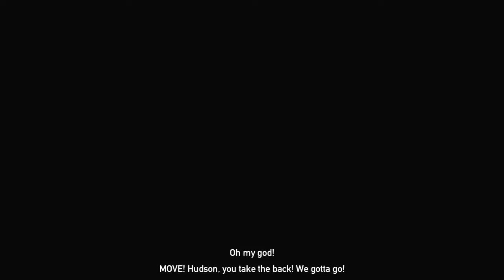Far Cry 5 FULL GAMEPLAY ENDING AND REVIEW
Far Cry 5, developed and published by Ubisoft, is a critically acclaimed open-world action-adventure first-person shooter. Released in March 2018, it represents the fifth main installment in the Far Cry series and is available on multiple platforms, including PlayStation 4, Xbox One, and Microsoft Windows. The game is set in a fictional region of Montana, USA, known as Hope County, and offers players a rich, immersive experience that combines compelling storytelling with a vast, explorable world.

*Plot*

The narrative of Far Cry 5 revolves around the player's character, a rookie sheriff's deputy, who is tasked with apprehending Joseph Seed, the charismatic and dangerous leader of a doomsday cult called "The Project at Eden's Gate." The cult has taken control of Hope County, isolating it from the outside world and subjecting its inhabitants to a reign of terror. As the deputy, players must work alongside a diverse group of resistance fighters to dismantle the cult and liberate the county. The storyline is driven by themes of fanaticism, survival, and the impact of extremist ideologies, creating a thought-provoking backdrop for the game's intense action sequences.

*Gameplay*

Far Cry 5 offers a robust open-world experience, allowing players to explore Hope County at their own pace. The game features a dynamic environment where player choices have a direct impact on the world around them. Key gameplay elements include a variety of weapons, vehicles, and equipment that players can use to engage enemies, complete missions, and explore the vast landscape. The game introduces a "Guns for Hire" system, enabling players to recruit and command NPC allies, each with unique skills and abilities. Additionally, the "Fangs for Hire" system allows for the recruitment of animal companions, such as dogs and bears, which provide unique combat advantages.

*Platform Availability*

Far Cry 5 is widely accessible across several major gaming platforms. It is available on PlayStation 4, Xbox One, and Microsoft Windows, with backward compatibility for PlayStation 5 and Xbox Series X/S. The game has also been optimized for performance on newer hardware, offering enhanced graphics and improved load times on next-gen consoles. Additionally, Far Cry 5 is available through various digital storefronts, including Steam, Ubisoft Store, and the PlayStation and Xbox digital marketplaces, making it easily accessible to a broad audience of players.